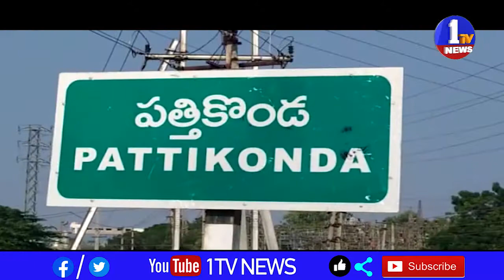కర్నూలు పత్తికొండ ఆసుపత్రిలో వైసీపీ నాయకుడు పోచమ్మ రెడ్డి మురళీధర్ రెడ్డి అన్నదాన కార్యక్రమం